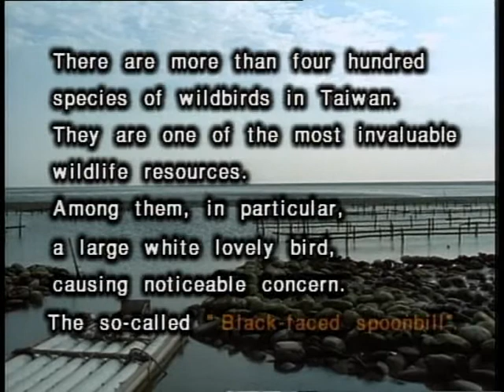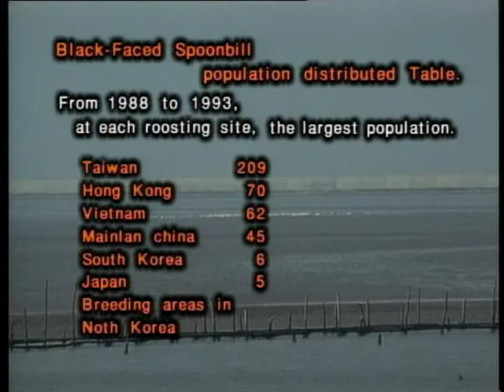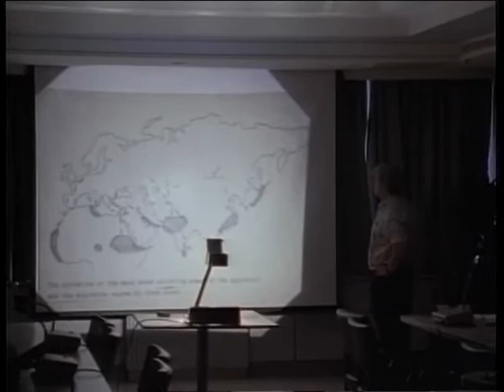Myth of the Earth – The Black faced Spoonbill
The Fairies in Taiwan 2008 collection : Myth of the Earth – The Black-faced Spoonbill